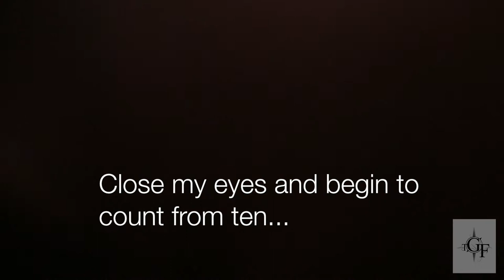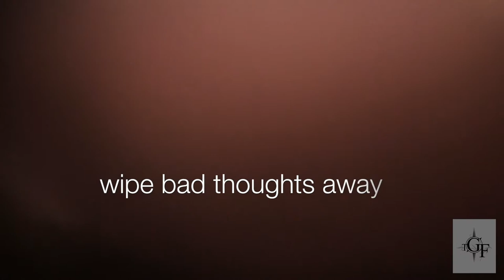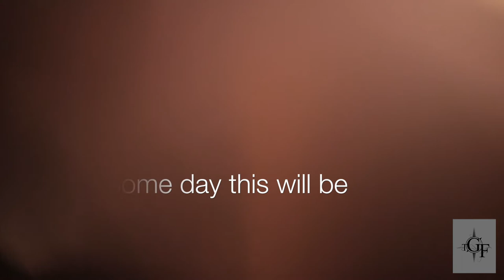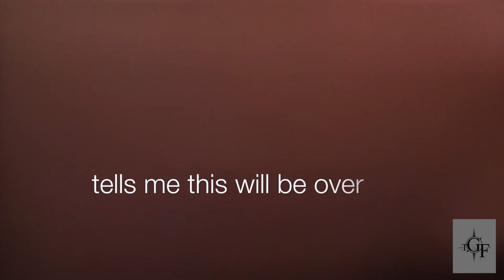Nocturne Lyric Video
Lyric video for the single "Nocturne" by The Greatest Fear.
Full Album: "These Words Are A Vessel" by The Greatest Fear
iTunes Pre-sale 7/1/19. Album Release Date: 9/1/19.

The Greatest Fear is a NYC based Avant Goth Noise Art project with elements of classical music, intellectualized metal and technology. The brainchild of composer and music technology performance artist Jane Saunders, The Greatest Fear, explores the commonality of ritual in music, man's attachment to the sacred and profane, and alienation as themes which are juxtaposed against subsumed geometrical rhythms, somnolent strings and abstract guitars. Saunders, earned the highest departmental honors for her research and performance in music technology while earning her Masters of Music in Studio Composition from the Purchase Conservatory of Music. Partnering with the Staten Island MakerSpace, a non-profit, education and community center to create a mixed media art installation entitled An Agitated Earth. The installation was on display at both the New York City Electroacoustic Music Festival (Abrons Arts Center), as a Virtual Reality Art Installation, as well as the 9th annual World Maker Faire at the New York hall of Science. Jane has scored music for movies including Rose’s Children (starring Rutanya Alda The Deer Hunter, Amityville Horror II, Mommy Dearest), Forgetting Sandy Glass (starring Gaia Matisse),The Nothing, and Still.
Joined by her husband and studio musician, Brian Saunders, The Greatest Fear is currently supporting their sophomore effort, These Words Are A Vessel, recorded by Joey Z (Life Of Agony/Carnivore/Stereomud) at his Nest Studios in Brooklyn, NY